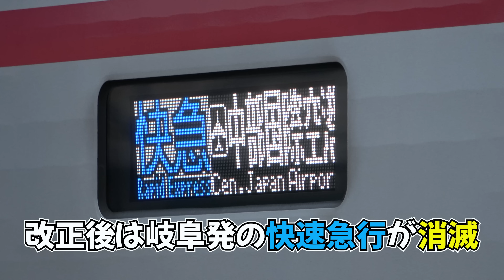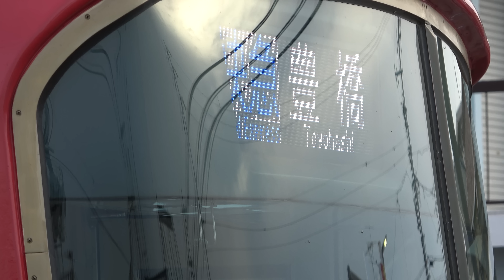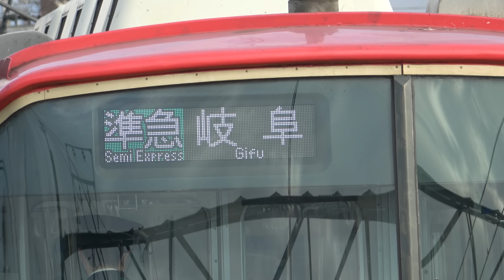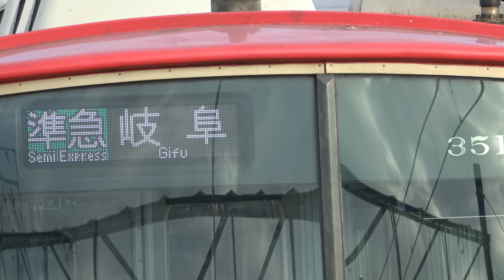【消滅します】新木曽川 "特急 特別通過”⁉︎ 他にも……そんな運用まで⁇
【撮影日】
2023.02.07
【撮影機材】
SONY FDR-AX60 又は iPhone14
【音楽】